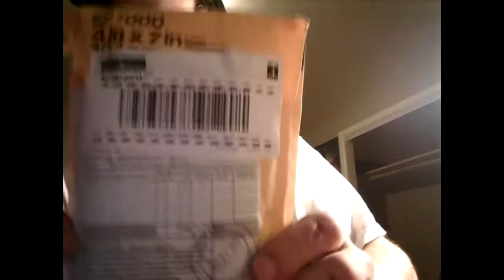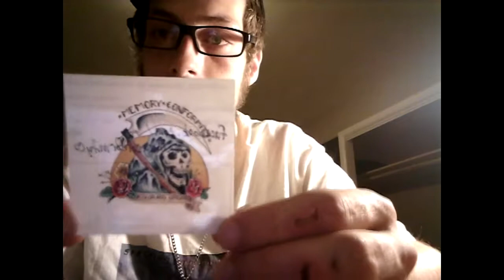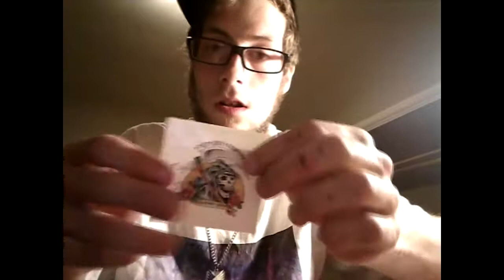KING COFFEE CASSETTE UNBOXING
Huge Shout out to King Coffee And REAL LIFE CASSETTE GIRL RECORDS for Sending me this Lovely Cassette !